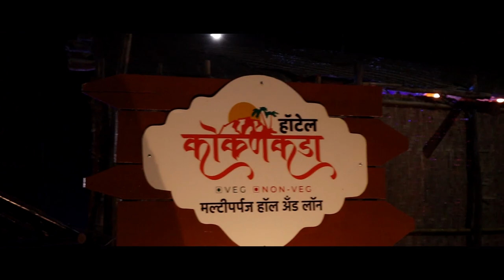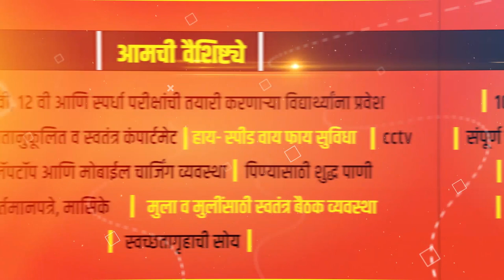कमळापूर माहेर असलेली महिला कोरोना बाधीताच्या संपर्कात || वज्रधारी न्यूज़